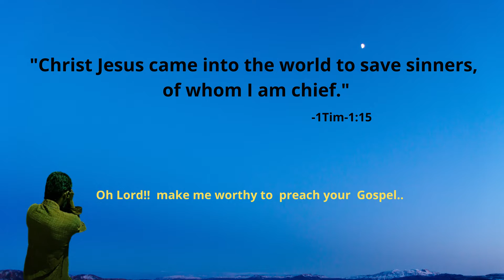Yes Yes Servants? of God?